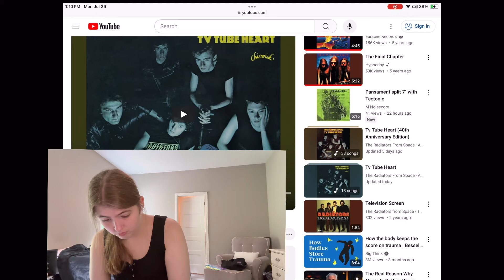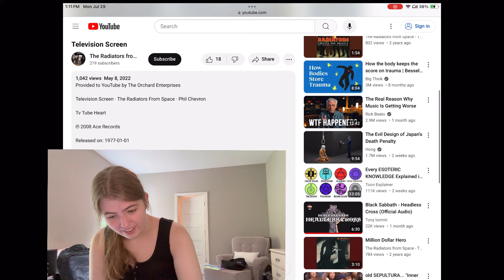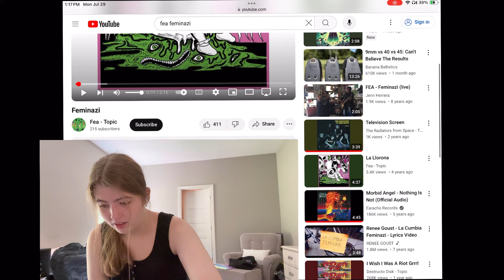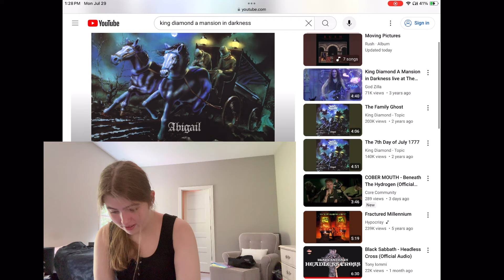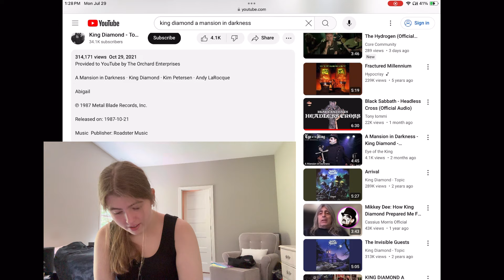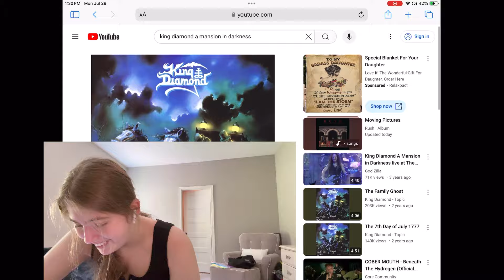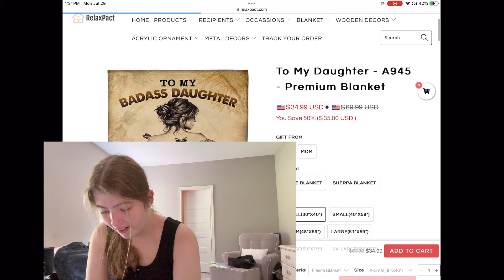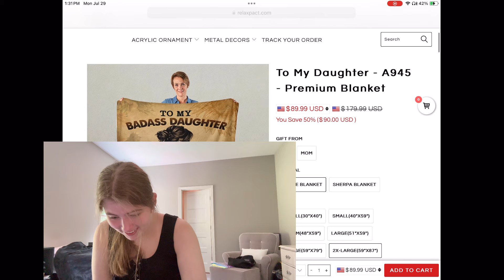Reacting To Your Favorite Songs! (Part 2)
Gotta admit, these were better than the last video.